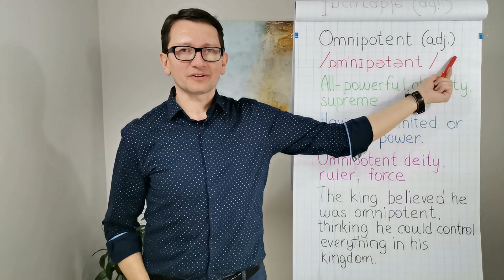Omnipotent (adj.) - Advanced English Vocabulary - One Minute Videos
Omnipotent (adj.)
/ɒmˈnɪpətənt/
Synonyms: All-powerful, almighty, supreme
Meaning: Having unlimited or infinite power.
Common collocations: omnipotent deity, omnipotent ruler, omnipotent force
Example sentence: The king believed he was omnipotent, thinking he could control everything in his kingdom.
This video will be useful for those who are preparing to take an international exam in English, e.g. CELPIP, Duolingo, TOEFL, IELTS, etc.